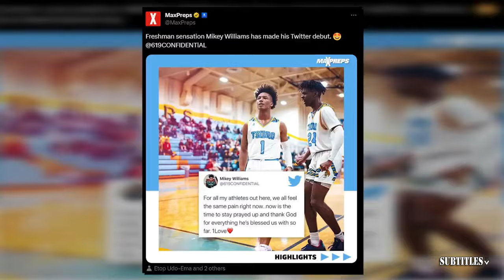"Caitlin Clark is UNSTOPPABLE!" - Andraya on Clark dazzles 41-Pts, Iowa beat LSU to reach Final Four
"Caitlin Clark is UNSTOPPABLE!" - Andraya on Clark dazzles 41-Pts, Iowa beat LSU to reach Final Four. Immerse yourself in a mesmerizing fusion of visuals and music showcased in this video compilation. Delve into the essence of each piece through thought-provoking subtitles, illuminating the most poignant moments. Express your appreciation by engaging with our content through likes and subscriptions to our channel! 🔥🎶📽️